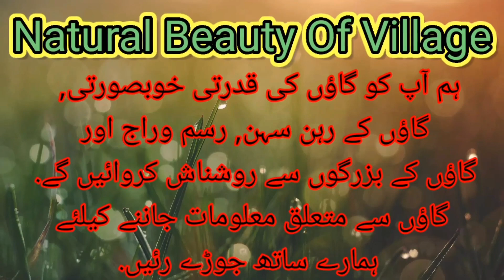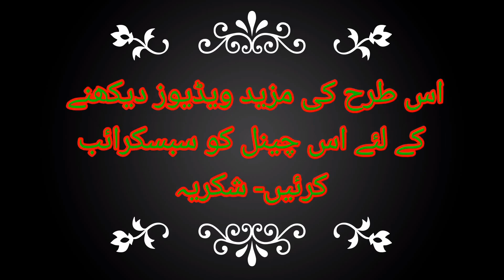Evening beauty of Pakistani village || Evening view of village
In this video; hum ap ko amzing evening of village dehkhay gy. bhot hi piyra seen hia shaam ka.Hum ap ko ik bhag ka visit krwa ray hia is video me.

We will shed light on the natural beauty of the village, the lifestyle of the people living in the village, the customs, the words of the elders and the camps of the elders.